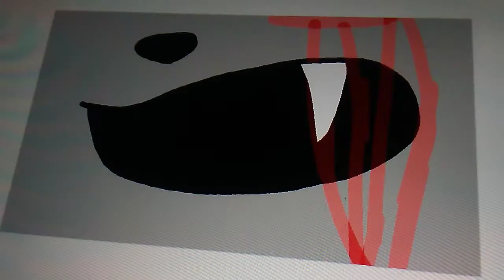I'm Blue Undertale Remix Animation!! Ft: Cat Sans!!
I didn't know what to do..but I wanted to add my best rp friend Cat sans!!! Hope you enjoy!!